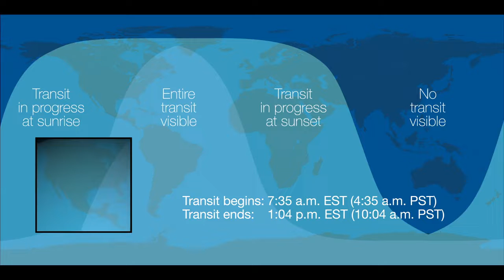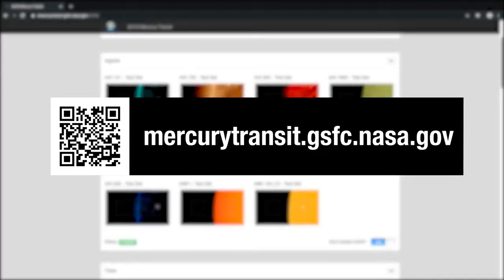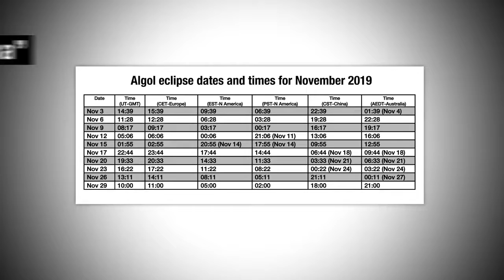Mercury Transit and 'Demon Star' Dims in November 2019 Skywatching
Learn all about the Mercury Transit on November 11. Also this month, you can "observe the regular dimming and brightening of the 'Demon star,'" according to NASA's Jet Propulsion Laboratory. -- Mercury Transit 2019: Here's Why This Celestial Event Is So Rare

Algol animation is licensed as CC-BY-SA 3.0. Video credit NASA-JPL/Caltech.